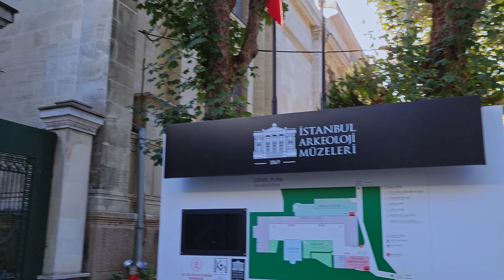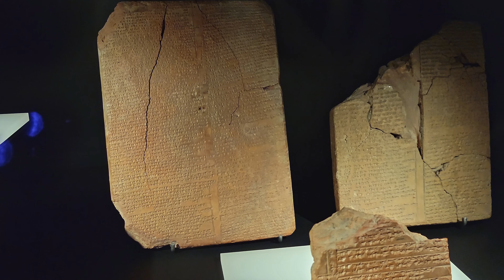Uncovering Ancient Treasures at Istanbul's Museum of Archeology🏺| Türkiye 🇹🇷 Turkey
🇹🇷 Welcome to Episode 32 of The Bearded Vagabond's Turkey Travel Series!  THE LAST ONE!

🔍 Join us as we uncover ancient treasures at Istanbul's Museum of Archeology! This fascinating museum is a must-visit for history buffs and travelers alike. 🇹🇷

🏺 In this episode, we'll explore the museum's vast collection of artifacts, dating back thousands of years. From ancient civilizations to the Ottoman Empire, you'll be amazed by the rich history on display. Our journey will take us through the museum's various sections, showcasing the incredible artistry and craftsmanship of the past. 🎨

We'd love to hear about your favorite artifact or exhibit at the museum!

🌍 Want more travel content? Check out our recent videos on Topkapi Palace and Hagia Irene, both located in Istanbul, Turkey. You won't want to miss these incredible destinations! 🕌